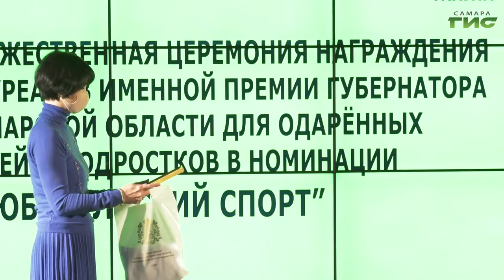В Самаре прошла торжественная церемония награждения юных спортсменов-любителей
В Самаре прошла торжественная церемония награждения юных спортсменов-любителей. Лучшие атлеты региона получили именную премию губернатора Дмитрия Азарова. С лауреатами пообщался наш корреспондент Анатолий Головко.